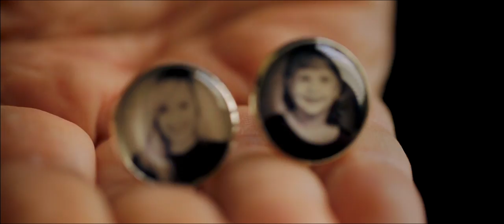Richmond Wedding Video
Mari Harsan Studios | Wedding Photography and Cinematography Studio serving Washington DC , MD , VA and destination.

Reception Venue: The Omni Richmond Hotel Richmond, VA
Ceremony Venue: Cathedral of the Sacred Heart Richmond, VA

Wedding Photographer and Cinematographer in
Washington DC | Virginia | Maryland | New Jersey | Pennsylvania | North Carolina | New York Wedding Photographer and Videographer. Same day edit video also available.